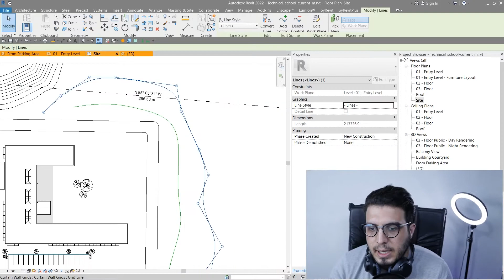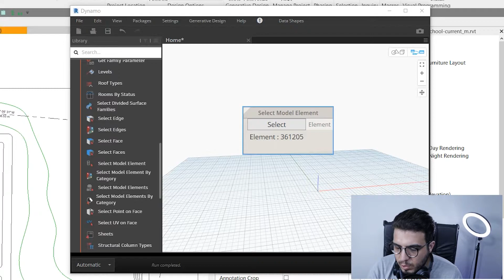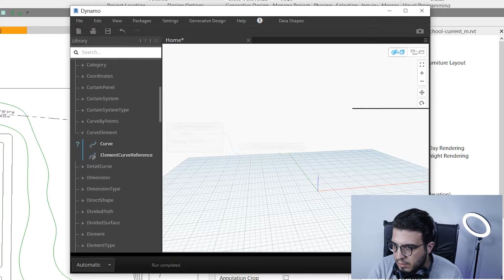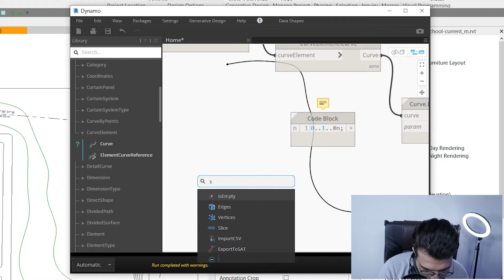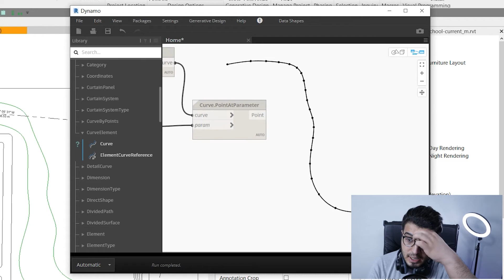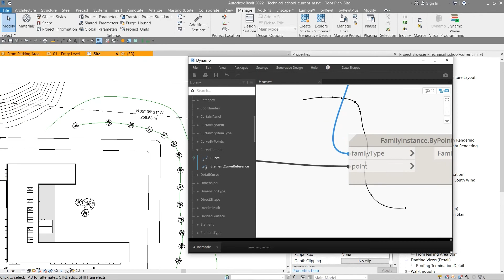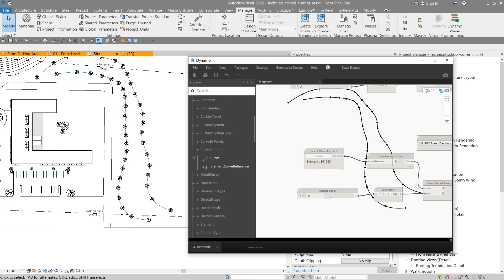Path Array in Revit-Path Array in Dynamo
. 🔰In this video, we will learn How to use Dynamo to be able to create a path array in Revit and Dynamo, to do this, we need dynamo because Revit doesn't have this tool like the toll we had in AutoCAD